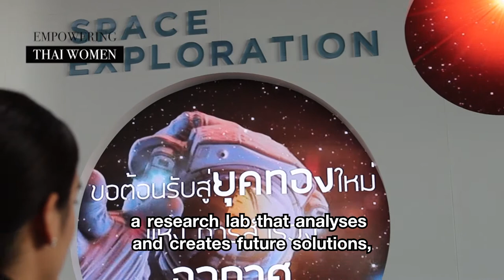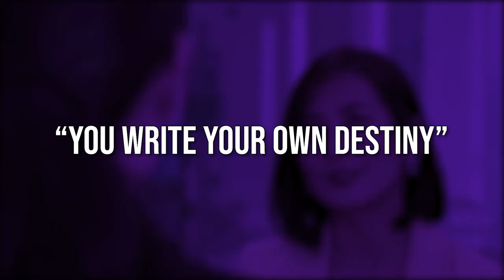Empowering Thai Women | Dr.Karndee Leopairote, Executive Vice President, Future Tales Lab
Empowering Thai Women
Dr.Karndee Leopairote
Executive Vice President, Future Tales Lab
Thai PBS World Tonight
29th March 2021